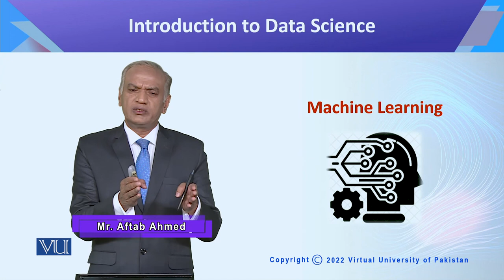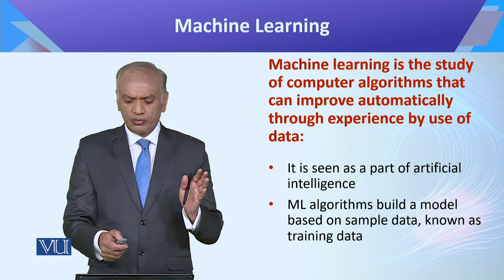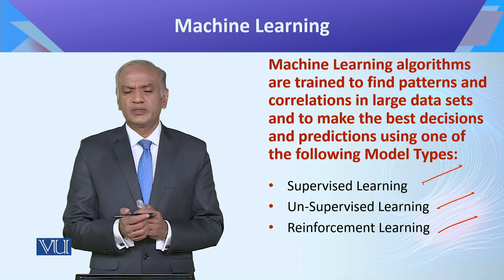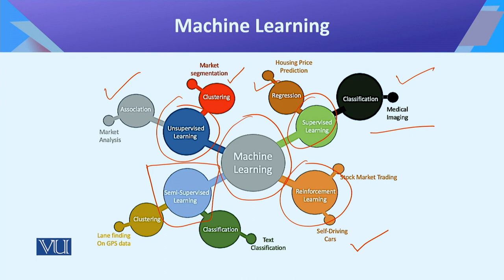CS442_Topic080 | Introduction to Data Science